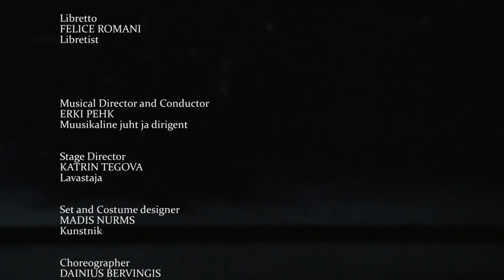Bellini I Capuleti e i Montecchi 2nd Act PromFest 2019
Subtitles in English and Estonian

Musical Director and Conductor - Erki Pehk
Stage Director - Katrin Tegova
Set and Costume designer - Madis Nurms
Choreographer - Dainius Bervingis
Lighting designer - Margus Vaigur
Video - Argo Valdmaa

Romeo - Abigail Levis
Giulietta - Margarita Levchuk
Tebaldo - Yury Rostotsky
Lorenzo - Andrius Apšega
Capellio - Liudas Mikalauskas

The chorus and orchestra of the Kaunas State Musical Theatre
Chorus master: Rasa Vaitkevičiūtė
Concertmaster of the orchestra: Povilas Grigas

Recorded on May 19th, 2019 in Theatre Endla
Pärnu International Opera Music Festival PromFest
Co-production of PromFest and the Kaunas State Musical Theatre
Video operators: Zoe Mirzojeva, Indrek Kornel
Sound recording: Siim Rohtväli